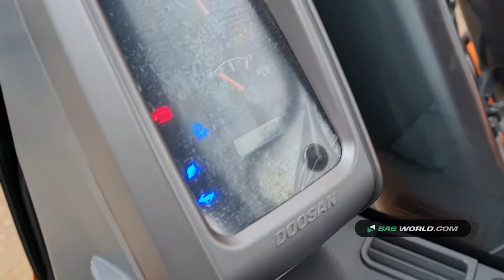70149767 Doosan DX225 LCA-2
Doosan DX225 LCA-2